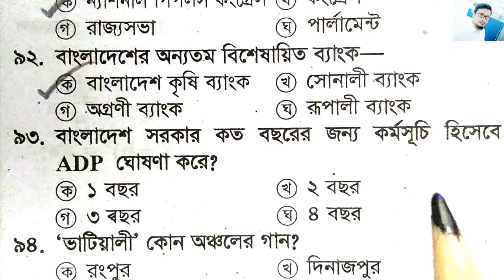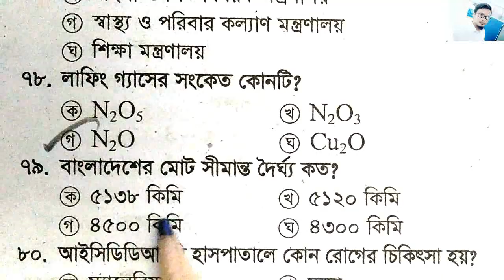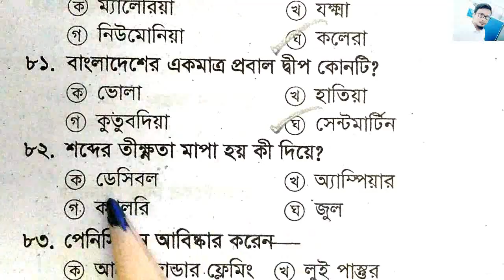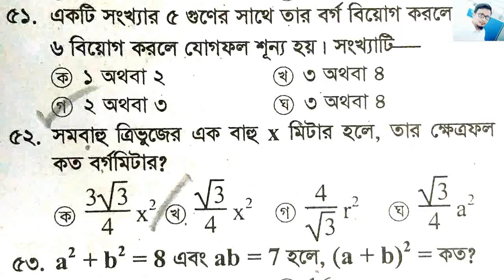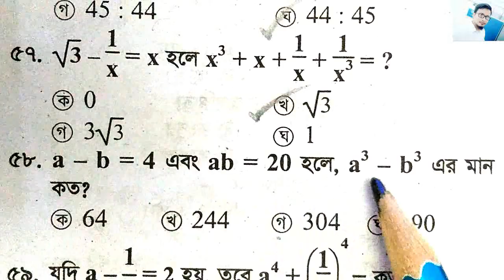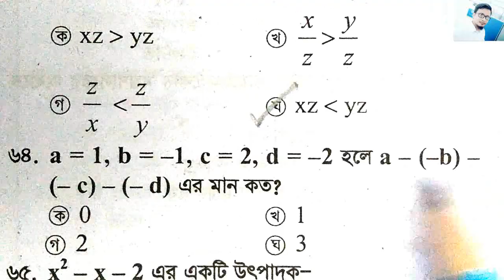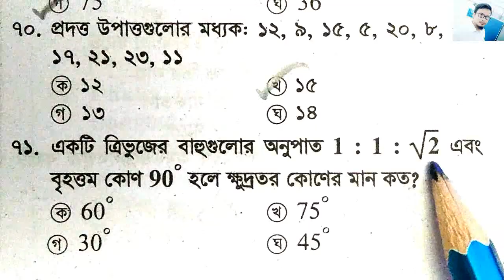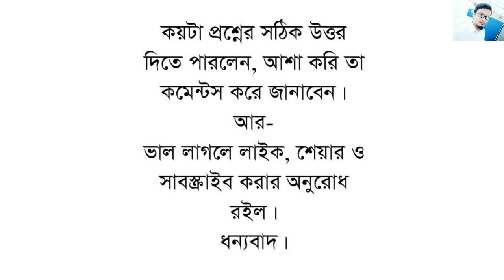শিক্ষক নিবন্ধন স্পেশাল সাজেশন: পর্ব-09 | ১০০% কমন উপযোগী ৫০টি গুরুত্বপূর্ণ MCQ | পাসমার্ক কমন পড়বেই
BCS প্রস্তুতি, ফ্যামিলি প্লানিং, প্রাথমিক শিক্ষক নিয়োগ পরীক্ষা সহ যে কোন সরকারি নিয়োগ পরীক্ষায় কমন আসার মতো ৫০টি গুরুত্বপূর্ণ এমসিকিউ।
প্রতিদিন মাত্র ১০ মিনিট সময় ব্যয় করেই নিজের এমসিকিউ ভান্ডারকে সমৃদ্ধ করুন। সবকয়টি পর্ব দেখতে পারলে আপনার যেকোন নিয়োগ পরীক্ষায় পাশ মার্ক নিশ্চিত কমন আসবেই।